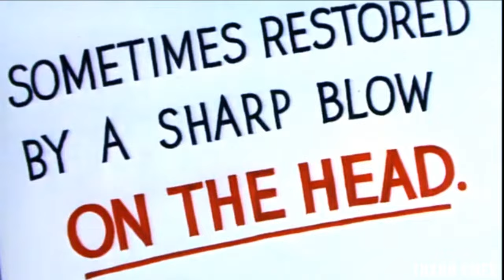ТОМ И ДЖЕРРИ (ПЕРЕОЗВУЧКА ТИХИЙ СМЕХ 2 СЕРИИ)